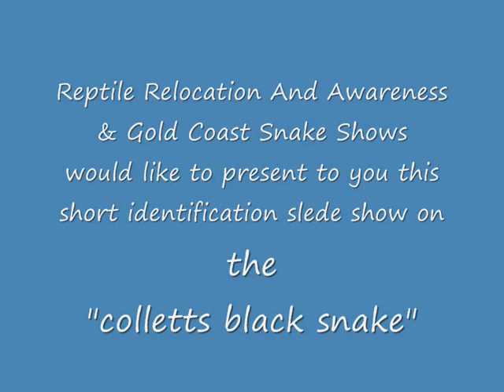colletts black.wmv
this short identification slide show for the colletts black snake